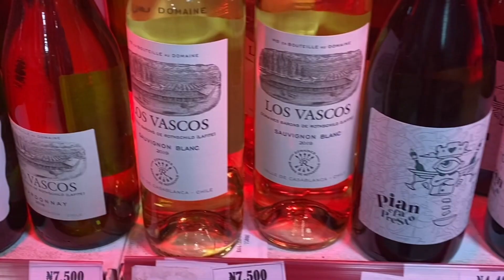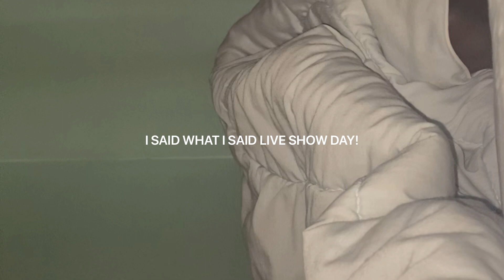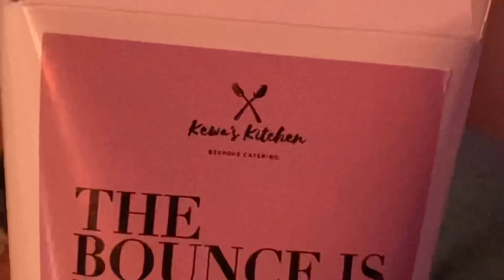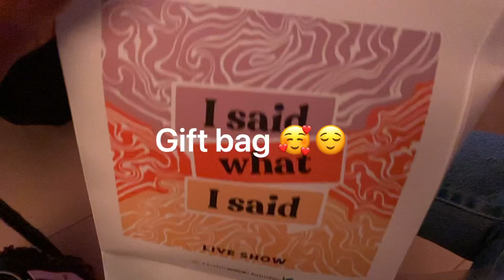I MET THE PRESIDENT, FK ABUDU and JOLLZ/beachlife PICNIC DATE WITH MY FRIENDS/ CLUB NIGHT IN LAGOS